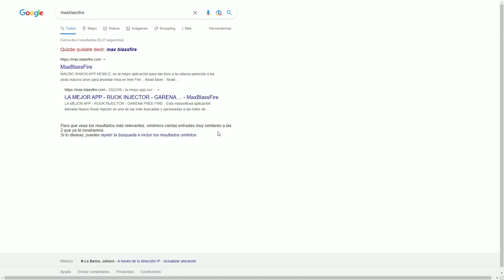AGENDA SEMANAL DE FREE FIRE, ACTUALIZACIÓN TIENDA DE CUBO MAGICO, ANGELICALES BLANCOS Y SPIDER MAN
DESCRIPCIÓN⤵

-ACTIVA LA 🔔